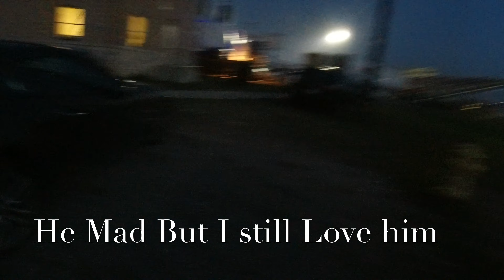Our fourth of July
Mr_get_right84
CillaLov3su